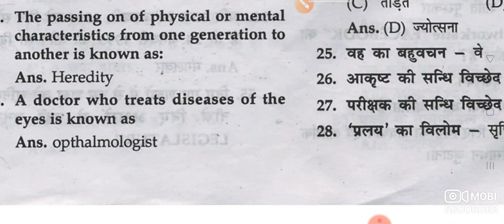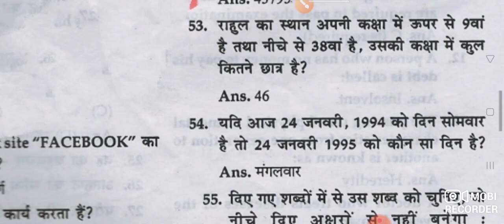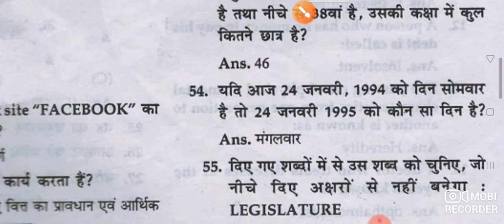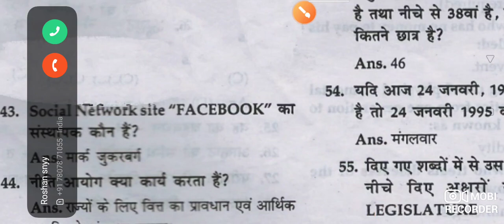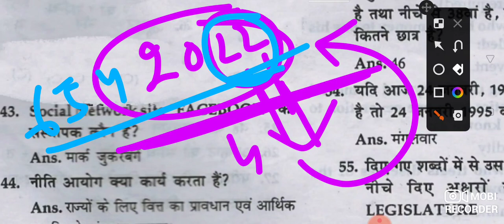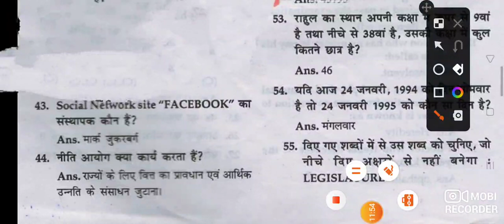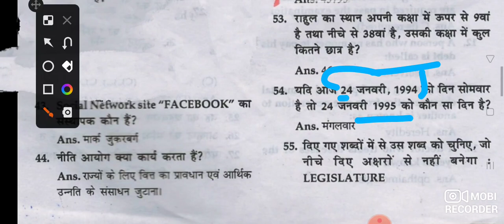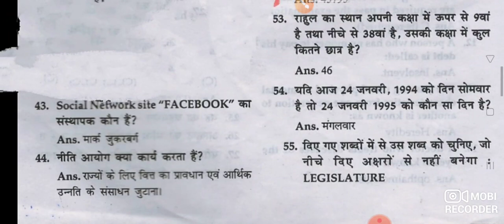2.1 || police constable previous year discussionpart -3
previousyearquestions ncertclasses 2.1 || police constable previous year discussion
part -3